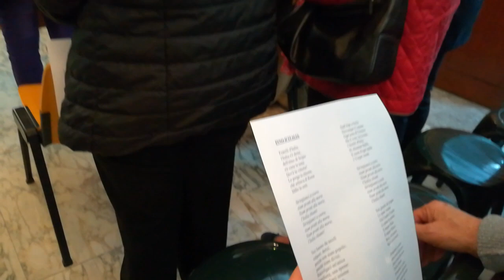" Il regno d' Italia nella grande guerra" .